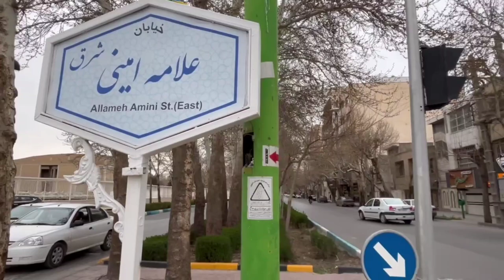Allameh Amini St is in the east of Isfahan, Ghadir Park is located there. Isfahan Spring 2024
✅Hi, in this channel, we are trying to show you the places and streets of Iranian cities that have not been depicted
✅ Allameh Amini East Street is one of the streets located in the east of Isfahan where Ghadir Park is located. And its name is Allameh Amini, one of the old scholars in the city of Najaf.
شارع العلامة أميني الشرقي هو أحد الشوارع الواقعة شرق مدينة أصفهان حيث تقع حديقة غدير. واسمه العلامة الأميني، أحد علماء مدينة النجف القدماء.
✅We created this channel to depict the beautiful place or landscape we pass or walk through and display it for you to enjoy.
walk with Mahdikhan
Nahid travel
entertainment
Circulation
travel
sity
Square
Nature
street
Market